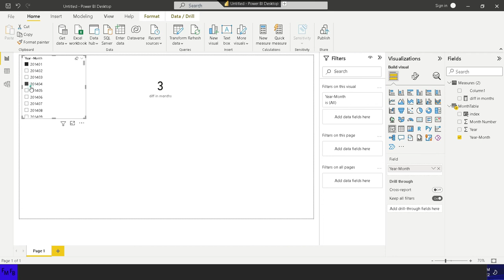Calculate the difference of months between two selected dates in a slicer